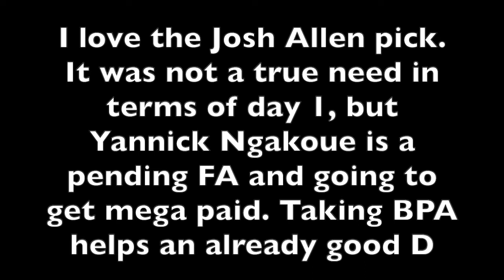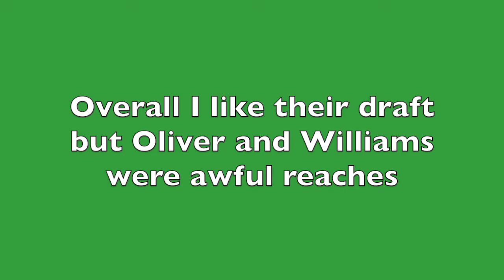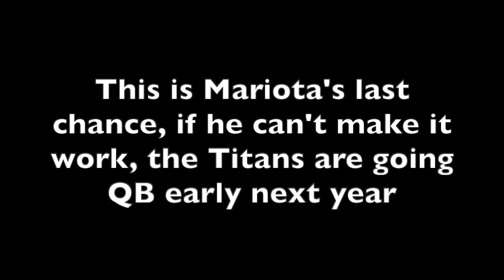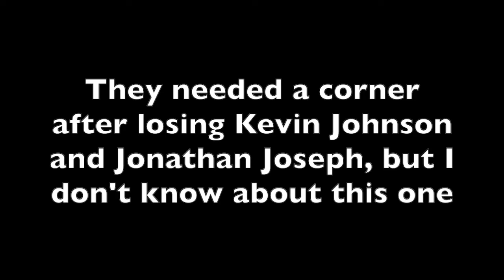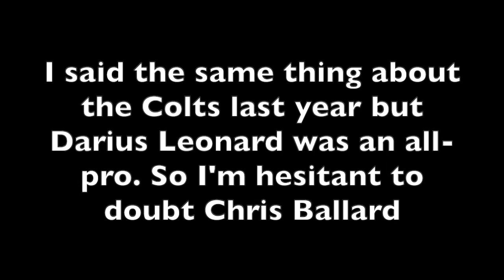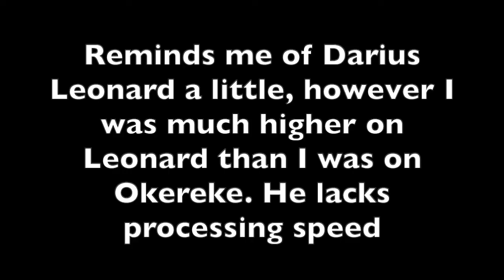2019 NFL Draft Grades: AFC South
One team was head and shoulders above the rest